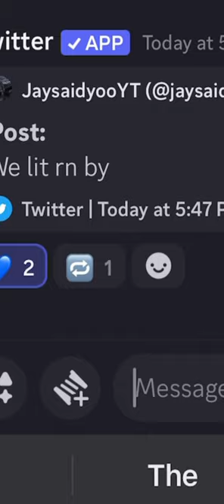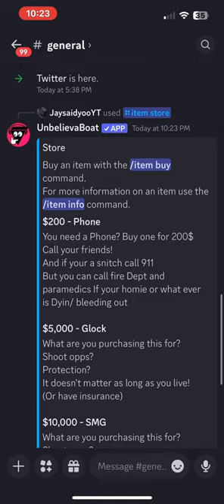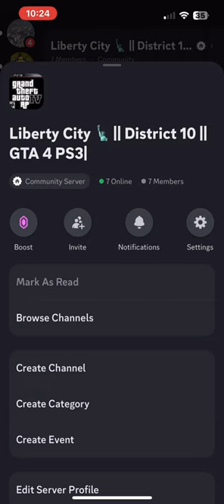WHATS IN RP SERVER SO FAR! || GTA IV PS3 RP || Trailer #2